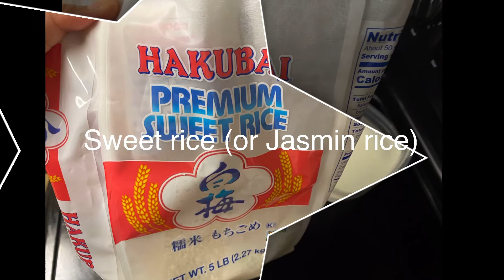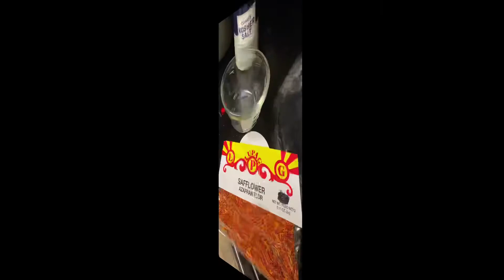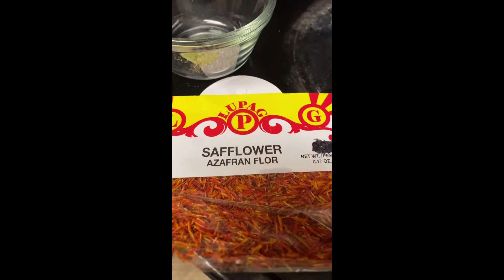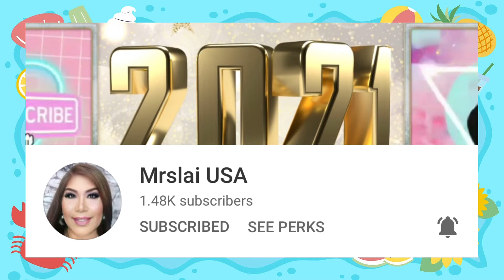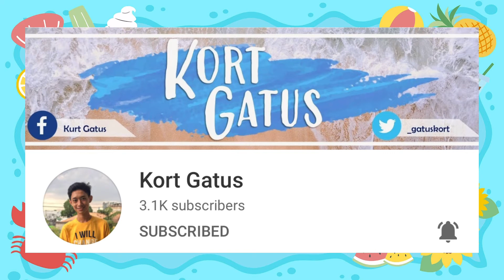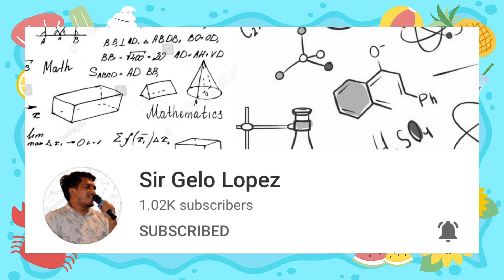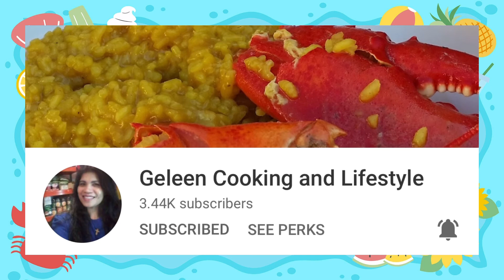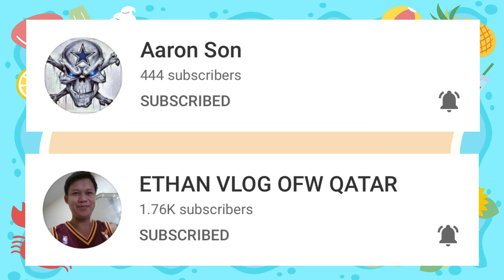Lugaw | Rice Porridge Panlasang Pinoy